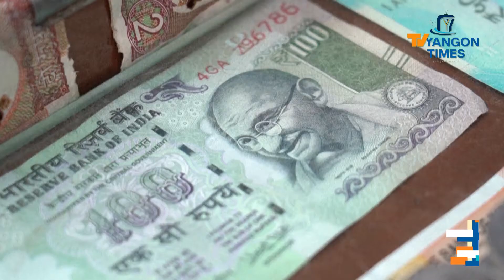ကိုဗစ်ရောဂါတွေရှိနေတဲ့ကြားထဲကစီးပွားရေးအခြေအနေ၉.၂ ရာခိုင်နှုန်းတိုးတက်လာဖို့ အိန္ဒိယကခန့်မှန်း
ကိုရိုနာဗိုင်းရပ်စ်ကူးစက်ပျံ့ပွားမှုကြောင့် နိုင်ငံစီးပွားရေးပြန်လည်ထူထောင်မှုမှာ ထိခိုက်မှုတွေရှိနေပေမယ့် ယခုဘဏ္ဍာရေးနှစ်အတွက် စီးပွားရေးတိုးတက်မှု ၉.၂ ရာခိုင်နှုန်းရရှိဖို့ အိန္ဒိယနိုင်ငံက သောကြာနေ့က မျှော်မှန်းလိုက်ပါတယ်။